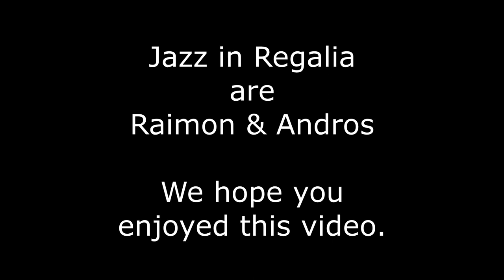Jazz en Regalia plays Easy Living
Welcome to Jazz en Regalia. Today's song is Easy living,  a jazz standard written by Ralph Rainger and Leo Robin for the film Easy Living directed by Mitchell Leisen.

Do you want more information about the song?

We hope you enjoy this video as much as we have enjoyed playing and recording it for all of you. More standards coming up soon!